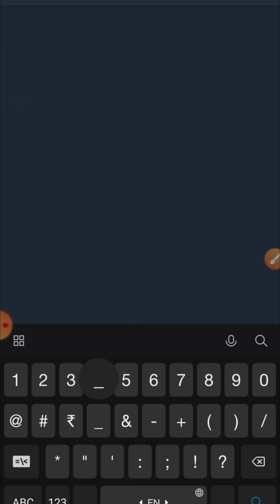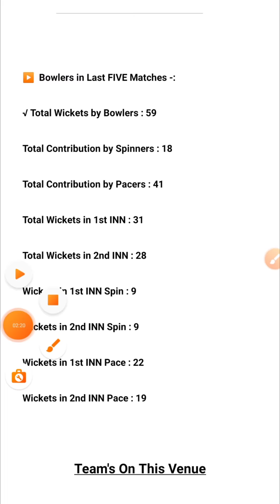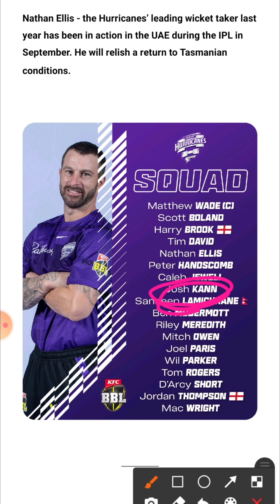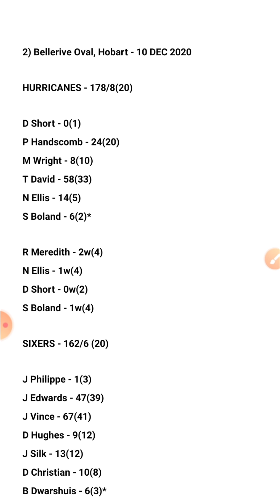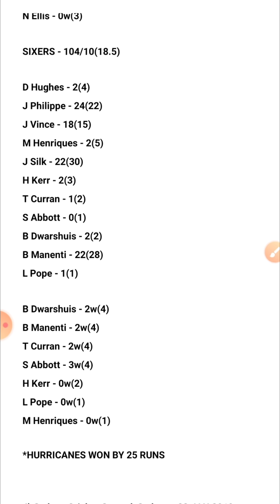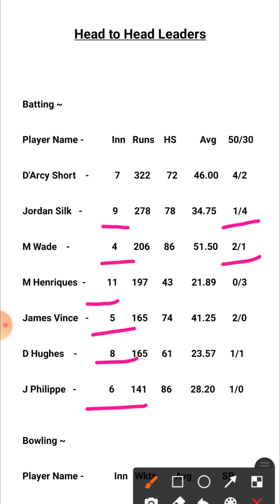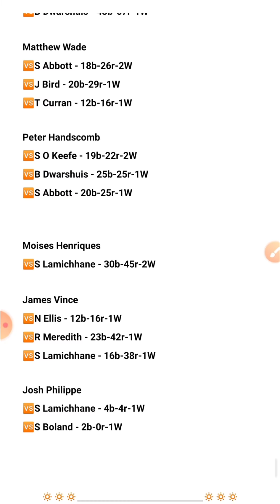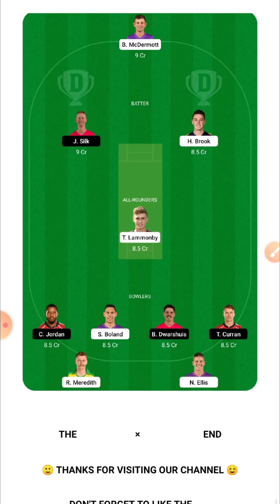HUR vs SIX Dream11, HUR vs SIX Dream11 Team Today, HUR vs SIX Dream11 Prediction,HUR vs SIX BBL 2021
or Directly v Search ) on telegram

this video Includes:
HUR vs SIX pitch report
Aurora Stadium, Launceston
Aurora Stadium, Launceston Pitch Report
Launceston Pitch Report
HUR vs SIX dream11 team today
HUR vs SIX today match prediction
HUR vs SIX
HUR vs SIX 2021
HUR vs SIX 2021 highlights
HUR vs SIX highlights
HUR vs SIX dream11 analysis
HUR vs SIX best dream11 team
HUR vs SIX dream11 team prediction
HUR vs SIX playing 11
HH vs SS playing11 2021
HH vs SS dream11 team prediction preview
HUR vs SIX head to head
HUR vs SIX live score
HUR vs SIX live match
bbl HUR vs SIX
HUR vs SIX dream11 best team
HUR vs SIX dream11 prediction
HUR vs SIX match prediction
HUR vs SIX Live
Hobart Hurricanes vs Sydney Sixers
Sydney Sixers vs Hobart Hurricanes
Hobart Hurricanes vs Sydney Sixers dream11
Hobart Hurricanes vs Sydney Sixers Live
Hobart Hurricanes vs Sydney Sixers Live Stream
Hobart Hurricanes vs Sydney Sixers Head To Head
Hobart Hurricanes vs Sydney Sixers Match Prediction
Hobart Hurricanes vs Sydney Sixers Dream11 Prediction
BBL11
BBL 11
BBL 2021

1. This analysis is based on my

2. Dream11 takes great care to comply with all central and state legislation in India to ensure that  users are fully protected. Every contest on  platform is carefully designed to comply with applicable statutes and regulations in India.

3.Dream11 constitutes a ‘game of mere skill’, which makes the Dream11 game exempt from the provisions of the Public Gambling Act, 1867 (PGA).

4.Dream11 is a legitimate business activity protected under Article 19(1)(g) of the Constitution of India